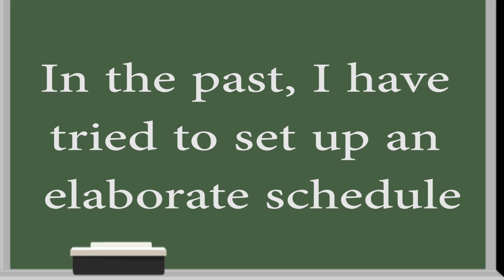ATTENTION ALL!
Just a quickie. I've been thinking about this for a short while.